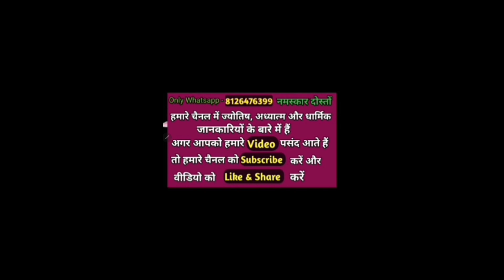मोबाइल पर बस सुन लो एक बार इस चामत्कारिक गणेश बीज़ मंत्र को गं जो चाहो अब वो पाओ